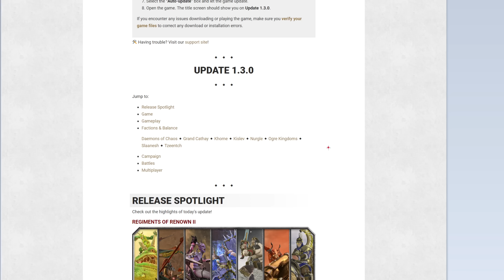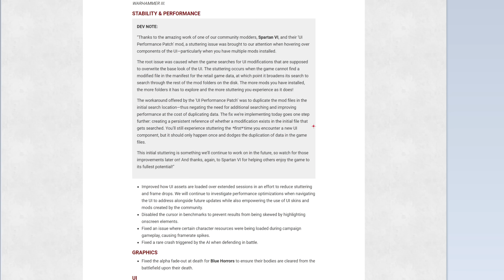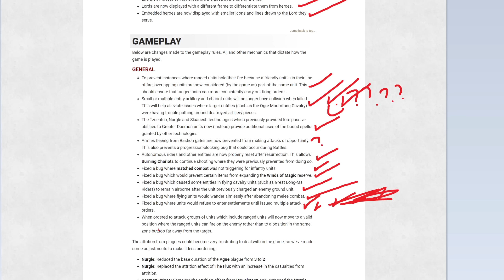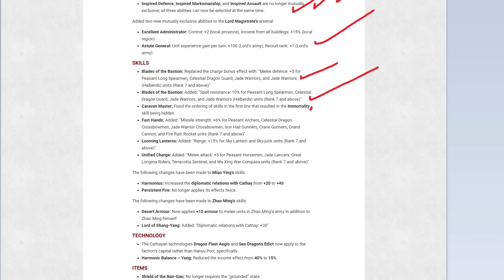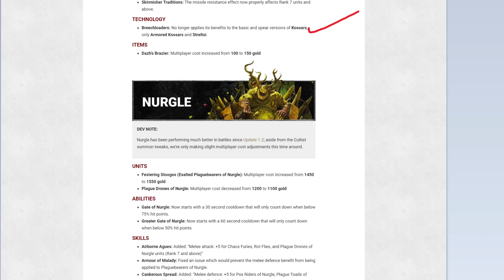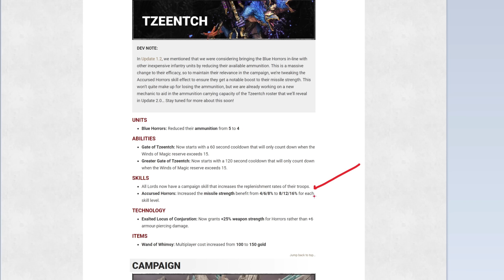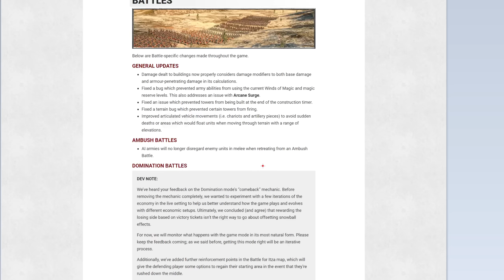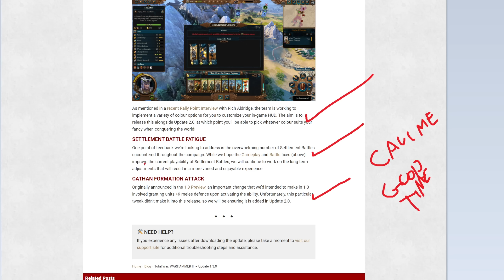Total War: Warhammer 3 - 1.3.0 Patch Notes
Patch Notes for Total War: Warhammer 3 Update 1.3.0 are now out! Changes to lord skills and abilities as well as some new Regiments of Renowned. Plus some LONG overdue changes to the Realm of Tzeentch.